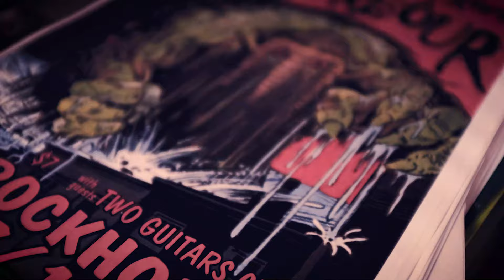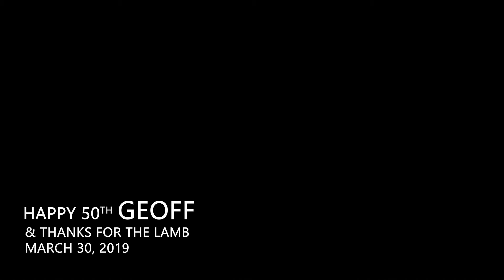Geoff's 50th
Using my Fuji x100f, I use burst photography to capture my friend Geoff's 50th Birthday. Music: Juggernaut by Potbelly. Album: Glid. Geoff's first band Circa 1993.